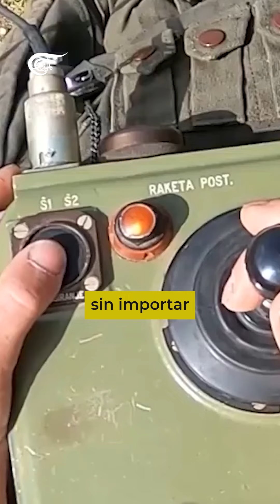Líbano bajo fuego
Líbano está bajo fuego y cuando parecía que la maquinaria asesina había derramado todo su odio sobre Gaza y los territorios ocupados de Palestina, puso a la nación de los cedros en el blanco de sus bombardeos y agresiones.  Qué está pasando en Líbano… te contamos.